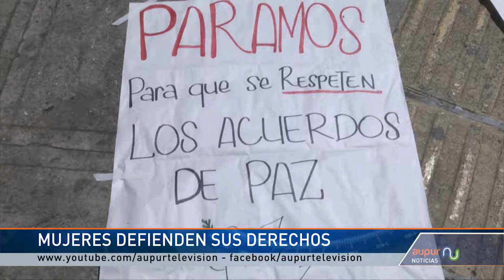Urraeñas compartieron lo importante que es para ellas el Día de la Mujer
Noticias Aupur Televisión - El 8 de marzo se conmemoró el Día Internacional de los Derechos de la Mujer, recordemos de dónde surgió esta conmemoración y algunas mujeres colombianas que hicieron historia.